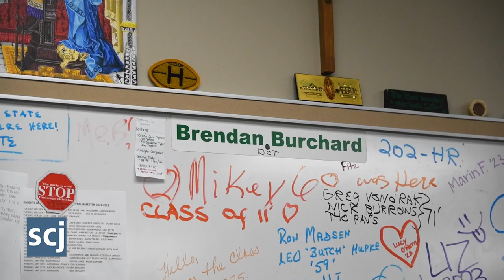WATCH NOW: Bishop Heelan's Brendan Burchard retires after 53 years leading classes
Teacher Brendan Burchard talks about his career teaching multiple generations of students at Bishop Heelan Catholic High School in Sioux City. Burchard, a graduate of Heelan, is retiring at the end of the school year after teaching there for 53 years.